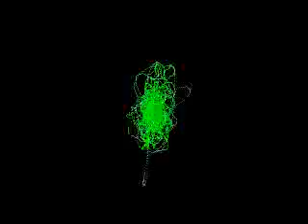Truque de Mestre 2- o segundo ato com áudio descrição